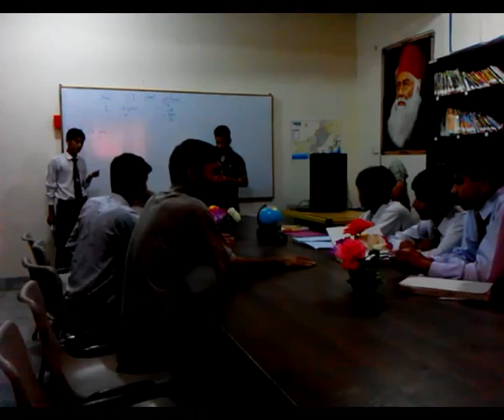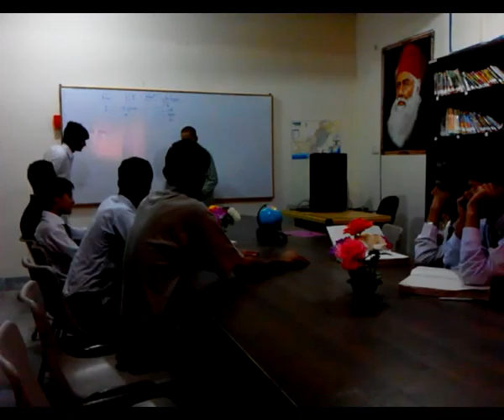English Conversation | SILAH | PCC Campus | Islamabad | 2015 | Dr. M Rafi Mujahid | 72